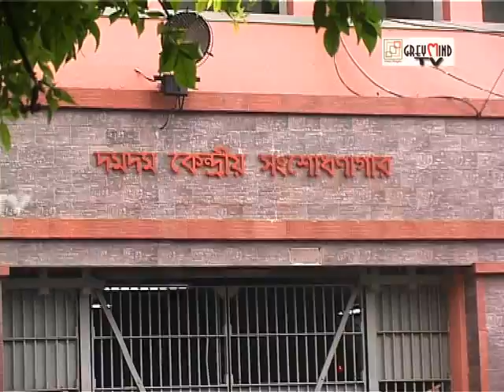THE STORY OF PINKI PRAMANIK: JYOTIRMAYI SIKDAR STANDS BY PINKI'S SIDE